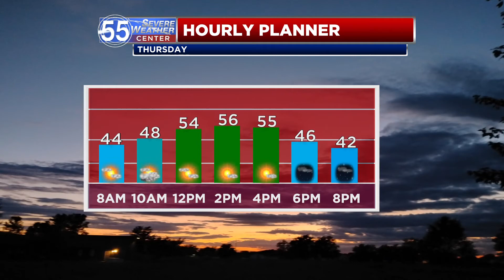Warm, Windy Thursday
The warming trend is expected to continue through Thursday, before cooler air returns to the Midwest for the weekend.